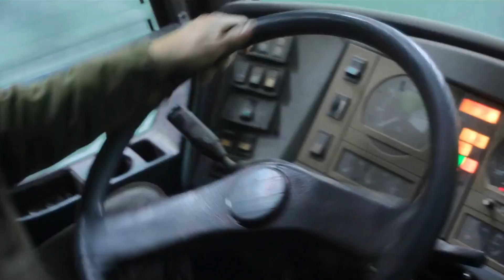Bird Box: Barcelona Ending Explained & Mythological References | Netflix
The ending explanation, hidden details, mythological references and sequel theories discussion video of Bird Box: Barcelona. In this video, we will discuss what worked for the film and what did not.